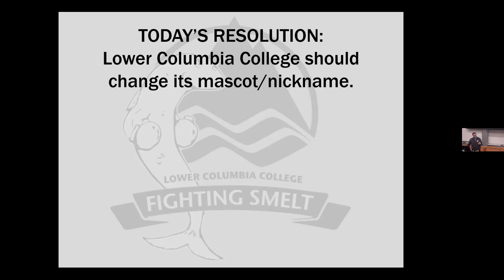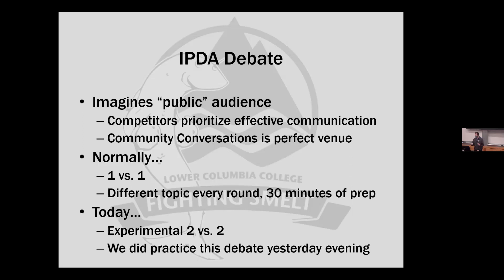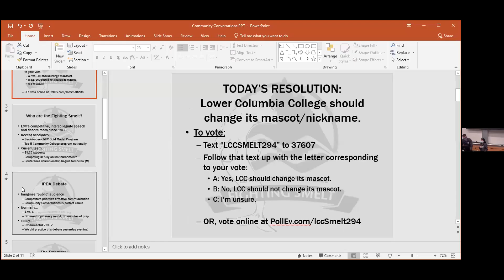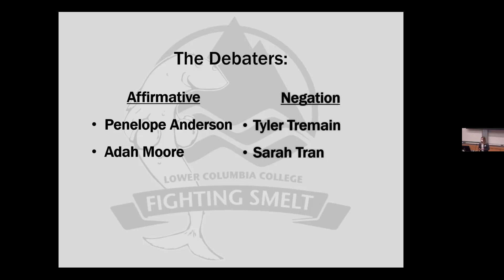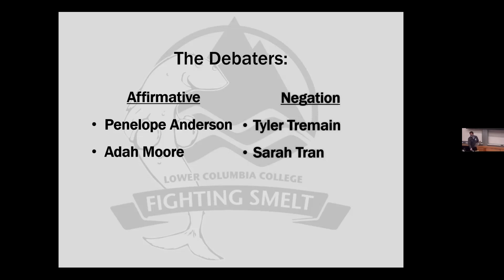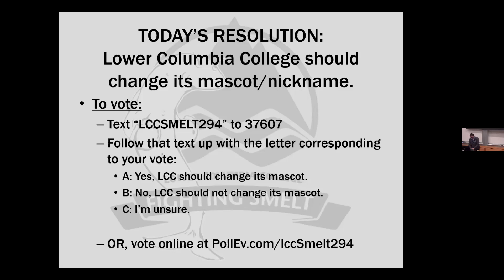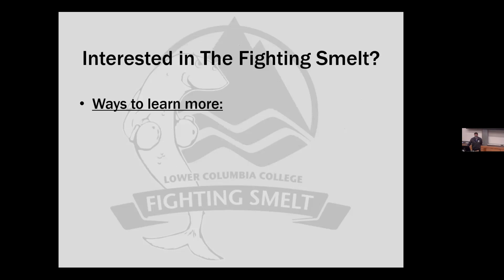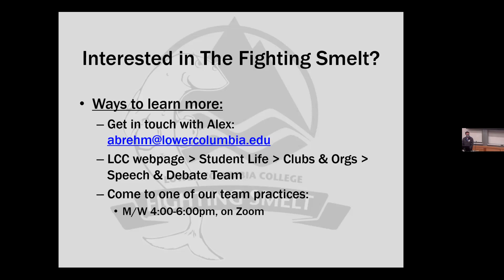Winter 2022 Community Conversations: An exhibition debate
January 27: An exhibition debate
Presented by The LCC Fighting Smelt
The award-winning LCC Fighting Smelt debate a topic in keeping with our theme.